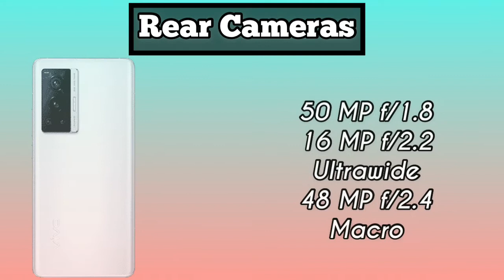Vivo X80 Official Specifications | Price & Launch Date | Vivo X80 Series Revealed !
be infringing.

vivo x80,
vivo x80 design,
vivo,
vivo x80 specs,
vivo x80 first look,
vivo x80 price india,
vivo x80 price in pakistan,
vivo x80 price and launch date,
vivo x80 in pakistan,
vivo x80 india price,
vivo x80 reviews,
vivo x80 first impression,
vivo x80 camera,
vivo x80 buy or not,
vivo x80 pro,
vivo x80 full specs,
vivo x80 full specifications,
vivo x80 colors,
vivo x80 hands on,
vivo x80 specs and review